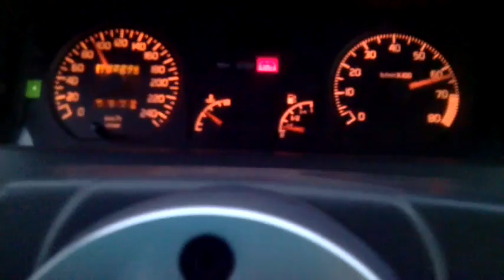50-150 kmh clio 16s williams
acceleration/reprise 50 150 kmh
collecteur 4/1 rc racing, ligne grN acier, admi grA, puce rs 7300 trs/min
jantes 15 williams, voiture vidée 830kg.